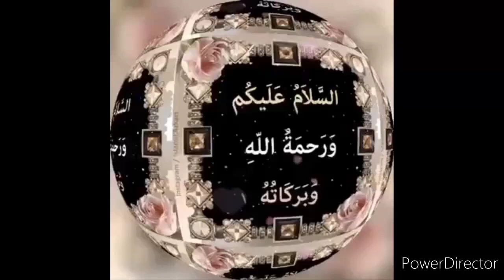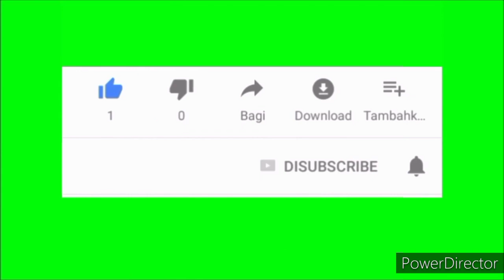3 phase AVR generator Kaise theek Karen AVR ke connection kaise karen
3 phase AVR generator keep fall repairing AVR ke connection kaise karen